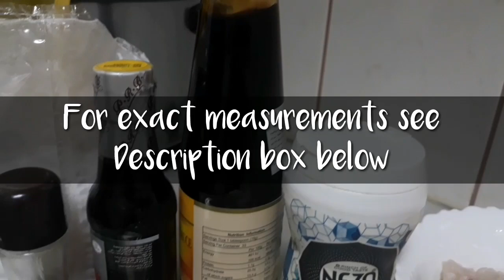Fish Tausi with Tofu (Shandy's Little Kitchen #9)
A popular Chinese dish but made in simplier Filipino way.

Ingredients

3/4 Fish Fillet ( cut in cubes)
1 Tofu (slice in cubes)
1 small can Tausi or black beans
Spring onions for toppings
1 onion chopped
1 Tbsp grated Ginger
Cooking oil

For coating:
1 cup Cornstarch
1 tsp black pepper
1 tsp salt

For sauce:
1 tsp cornstarch disolved in 1 cup water
1 Tbsp light soy sauce or 1 tsp soy sauce
2 Tbsp Oyster sauce
1 tsp pepper
Salt ( optional if needed)